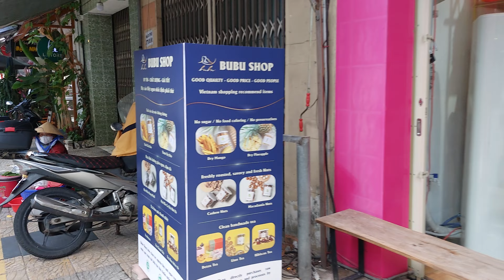Saturday Afternoon, Da Nang, Vietnam